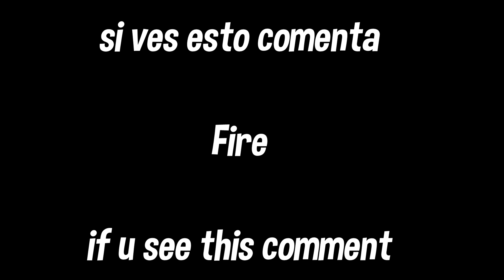Super Gremlin 👽 (ft. Chronic GMoney ) + Best Controller Settings For AIMBOT/Piece Control🧩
Use Code : YoVico